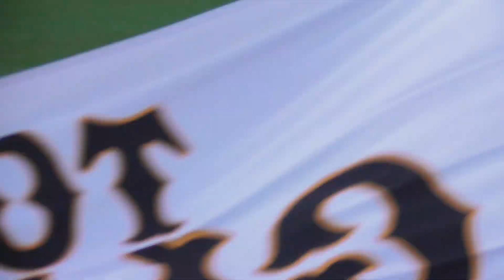絶好調! 岡本和真 キング独走特大28号2ランホームラン! 広島vs巨人 マツダスタジアム 2023/8/6